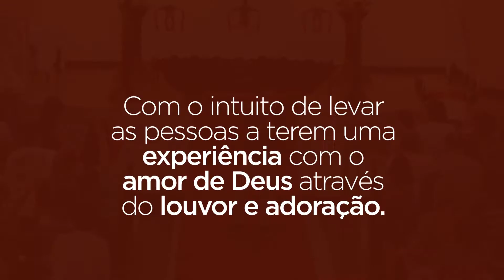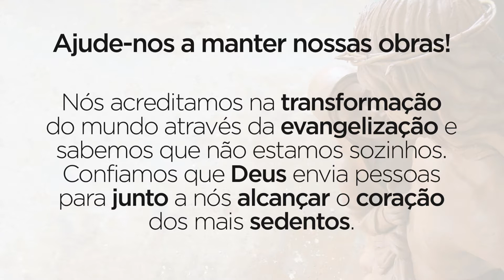Conheça nossas atividades. - Noite de Louvor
A Comunidade Virada Radical é chamada a saciar a sede dos corações através da evangelização e, por meio de eventos e projetos, realizamos a missão a qual Deus nos confia.
Para que tudo aconteça, somos regidos pela Providência de Deus que nos ajuda a cumprir com compromissos de aluguel, contas de água, luz, internet e despesas com a produção dos eventos.
A fim de fazê-los mergulhar em nossa realidade e missão, iniciaremos uma série de vídeos a qual descreve algumas de nossas atividades.
Seja canal dessa graça para nós! Torne-se um contribuidor e mantenedor dessa obra sonhada com tanto carinho por Deus.
Você pode contribuir entrando em contato conosco aqui na nossa página no Facebook, através de algum missionário da Comunidade ou ainda podendo realizar seu depósito na seguinte conta:
Agência: 0197
Operação: 013
Conta: 17317-1
Contamos com sua ajuda e oração!
Vem com a Virada!